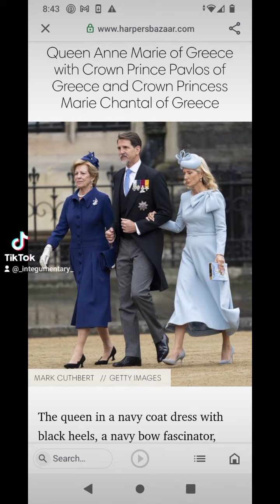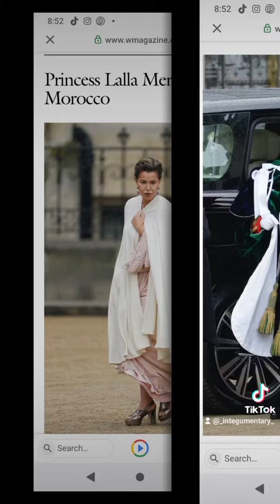Elegant, Sophisticated, Chic, Posh, Classy